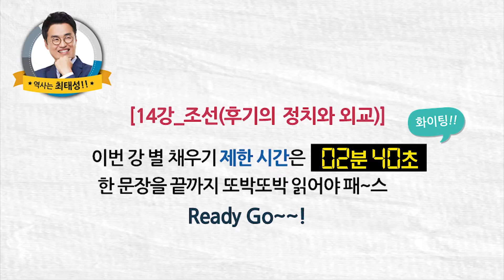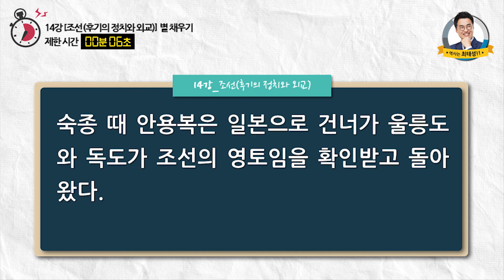[별채우기기본22]_ 14강 조선(후기의 정치와 외교)｜도전 별★채우기